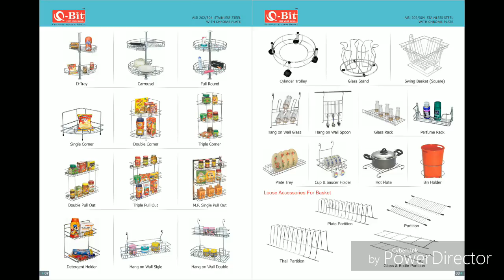Kitchen Basket manufacturer